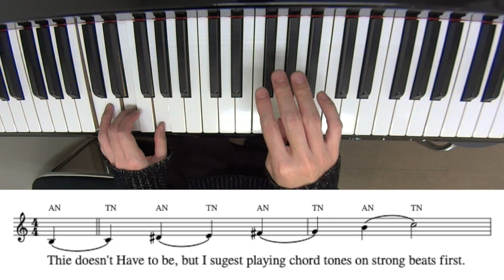Approach Note Explained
Atsushi is here for a short jazz piano lesson.

Approach Notes are very useful tool for jazz improvisation, especially in bebop language. People use them a lot of ways, so learn form your favorites!

Check my web page for my prof, schedule and lesson information.